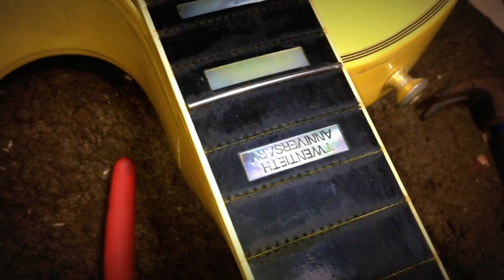Cambio de trastes en una guitarra Gibson Les Paul 20th Anniversary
Entrevista a José Cherres de Guitarras Máxima quien nos explica los pasos que se realizan en el cambio de trastes de una guitarra eléctrica
Realización: Juan Manuel Proaño
Guayaquil - Ecuador